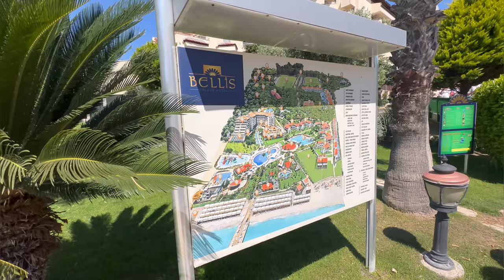4K ПЯТИЗВЕЗДОЧНЫЙ ОТЕЛЬ BELLIS Deluxe Hotel 5⭐, Белек, Турция!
Хотите такой отдых в Bellis Deluxe Hotel 5*⁉️
Менеджер по туризму:

Александра

Наивысшая оценка Bellis Deluxe Hotel 5* – это Ваша рекомендация своим родственникам, друзьям, знакомым❗

Bellis Deluxe Hotel — это отличный выбор для гостей Белека, элитная атмосфера и множество полезных услуг сделают пребывание здесь очень приятным. Тем, кто хочет посетить Belek Town Mosque (3,3 км) во время пребывания в Белеке, следует учесть, что Bellis Hotel расположен совсем недалеко. Гостям предоставляется бесплатный Wi-Fi. Номера в Bellis Deluxe Hotel оборудованы ТВ с плоским экраном, кондиционером и холодильником. Во время пребывания здесь воспользуйтесь такими услугами, как услуги консьержа. К услугам гостей Bellis Hotel также бассейн и бесплатный завтрак. Путешественники, приехавшие на машине, могут воспользоваться парковкой. При посещении Белека вам может захотеться отведать креветки в одном из близлежащих ресторанов, например в Deniz Restaurant.

Kadriye Mahallesi, Taşlıburun Mevkii, Belek ,antalya, 07525 Serik/Antalya, Турция